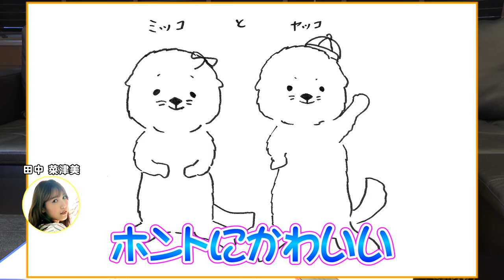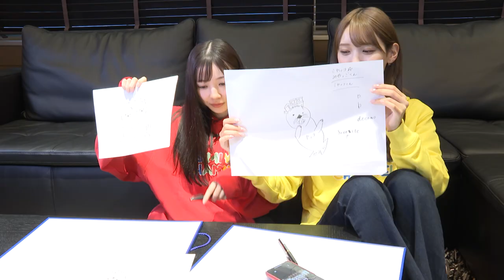新メンバーが加わります!!!!!!!!!!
すでに愛着湧きまくりです♡